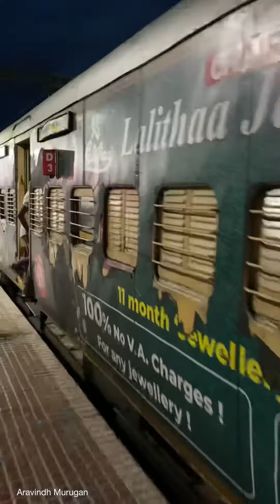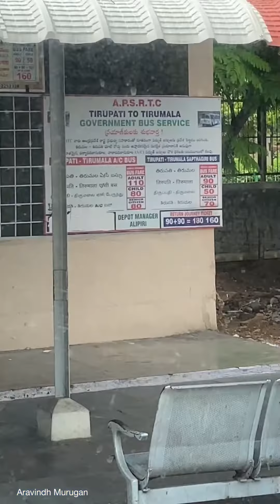Tirumala Tirupati Vlog Part-1| AravindhMurugan |Lord Balaji| Coimbatore to Tirupati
In This Video I Have Shared the Part-1 Travel Vlog from Coimbatore to Tirupati.